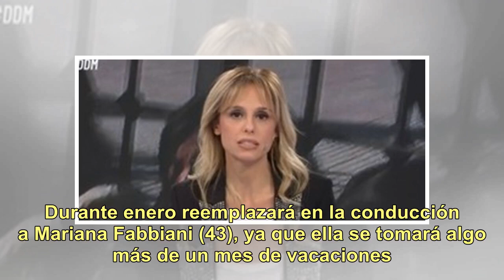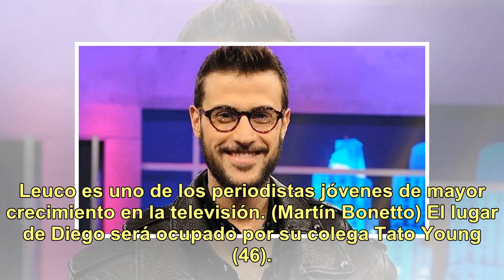Diego Leuco renunció a "El diario de Mariana"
Una sorpresiva noticia trascendió en las últimas horas: Diego Leuco (29), el co-conductor de El diario de Mariana (El Trece, a las 14.30), renunció al programa. Según consignó Adrián Pallares (50) en el portal de espectáculos Teleshow, el periodista se lo comunicó a la producción y todo quedó en los...